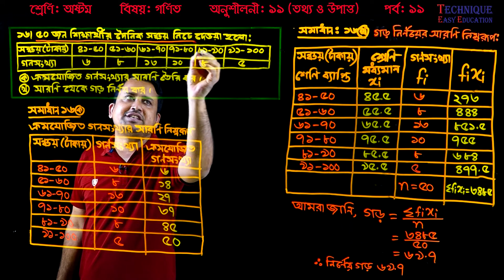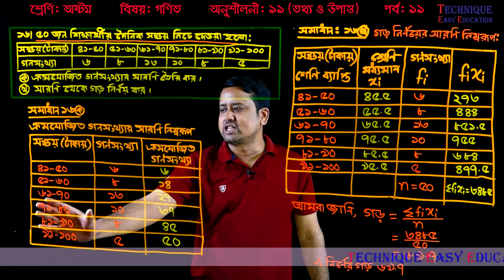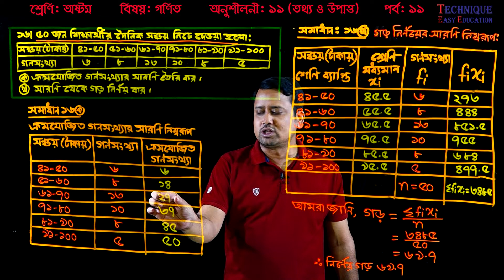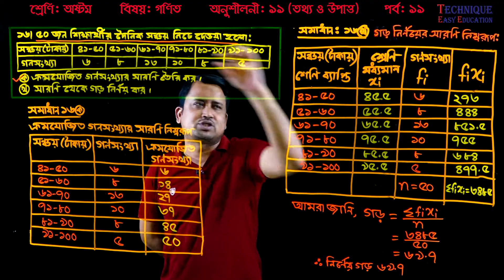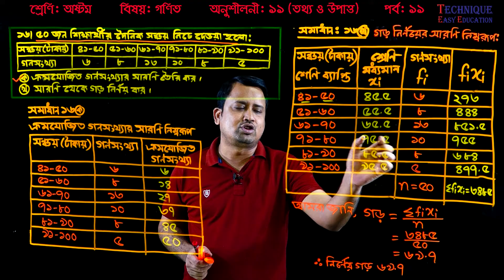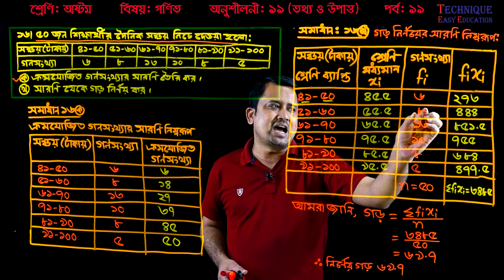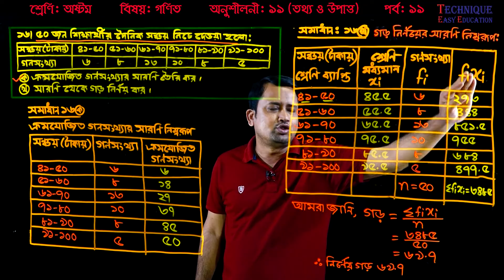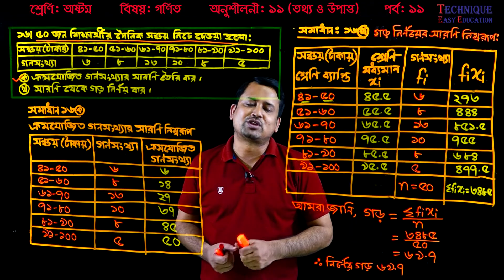151. JSC Math Chapter 11 (Part-11) ll Class 8 Math Chapter 11 ll Eight Math 11 ll তথ্য ও উপাত্ত